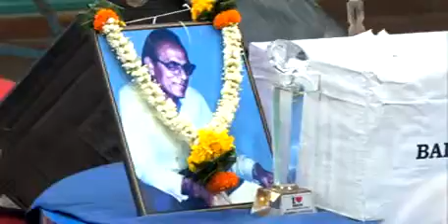AASHU SUJATA LUCKY DRAW